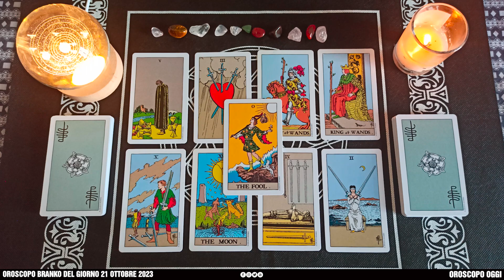Oroscopo oggi di Branko del giorno 21 ottobre 2023 | Lavoro di Sabato